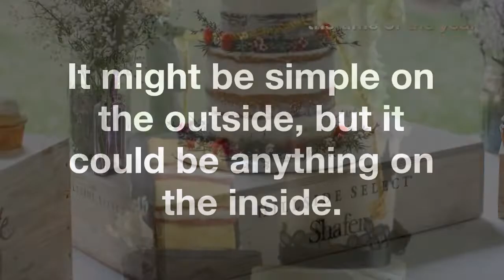Wedding Cake Styles You May Not Have Considered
From your traditional cakes to donuts and cheese, the possibilities are endless!
When it comes to your wedding cake, you have some important decisions to make. After all, it will be the main feature of lots of photos on your special day. You’ll have photos next to it and then, of course, the cutting of the cake. While you may be considering what flavours the cake will be and how it will taste, you need to think about the outside of the cake too. Here’s some wedding cake styles you may not have considered!